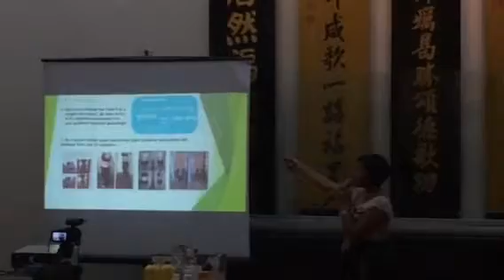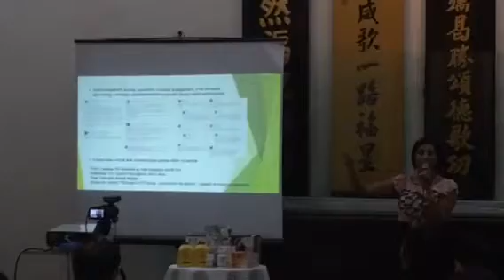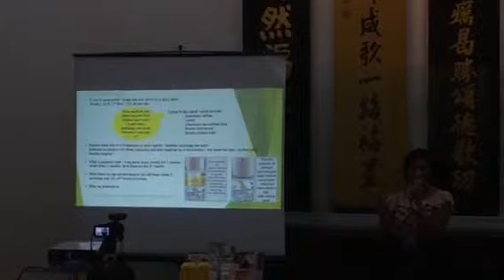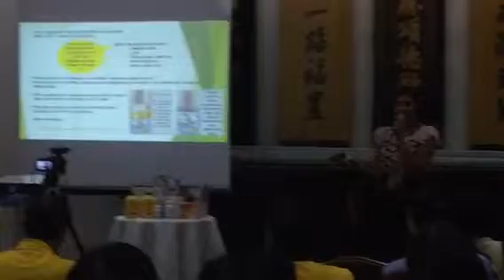Shu sharing about clean 9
Singapore office during success day